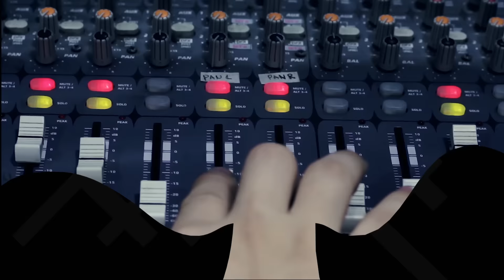Ikaw Pa Rin by Letter Day Story | Rakista Live EP330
Letter Day Story Performs "Ikaw Pa Rin" live at Rakista Radio.

Ilang araw na kitang hinahanap at wala ka
Isang linggo na nakalipas
Di' ka pa rin nagpapakita
Paano kung bigla ka lang iiwas at mawawala
Di' to matatanggap ng buong buhay ko
Nais kong malaman mo
Na ikaw lang ang nasa puso ko at
Kahit na ano mangyari
Ikaw pa rin ang iibigin ko
Ilang gabi na akong di makatulog sa kakaisip
Lahat ng oras nasa iyo
Di' mo pa rin napapansin
Sana lang ay maunawaan mo ang nasa isip ko
Gagawin ko ang lahat para lang sa iyo
Ikaw pa rin ang iibigin ko (oh)